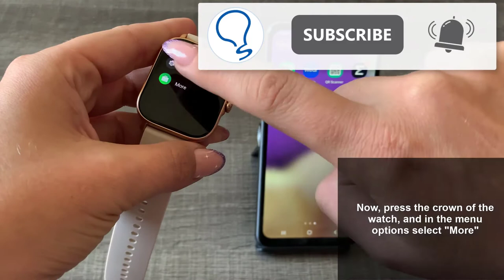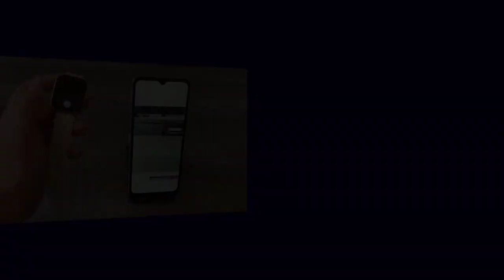📸 How to MAKE PHOTOS with Amazfit GTS 3 ✔️ Setup Amazfit GTS 3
Solvetic_eng teaches you how to take photos from the Amazfit GTS 3 to be able to take these captures quickly from the smartwatch. ▶️ 𝗔𝗟𝗟 𝗔𝗕𝗢𝗨𝗧 𝗔𝗠𝗔𝗭𝗙𝗜𝗧 𝗚𝗧𝗦 𝟯

In this video you will see all the steps you must follow to know how to take photos with Amazfit GTS 3 and take these captures from the watch quickly and easily.